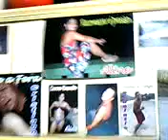Confissões de adolescente..mp4